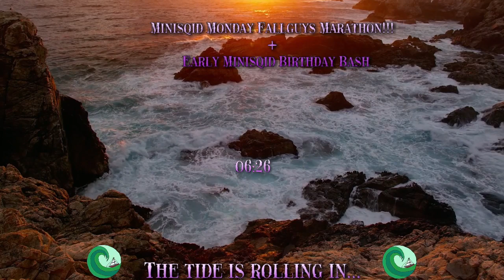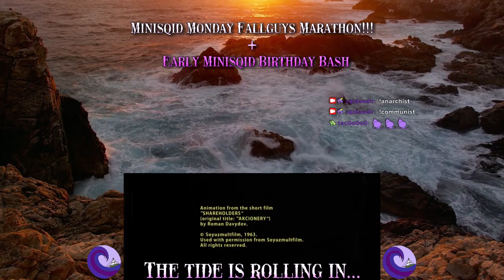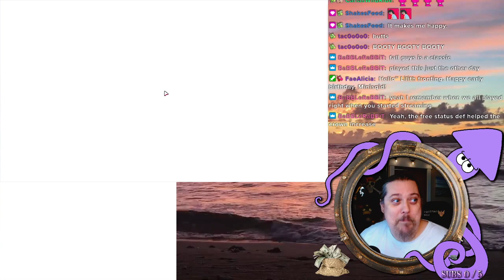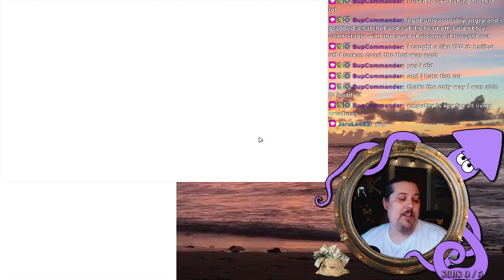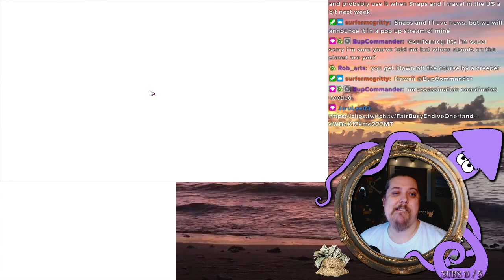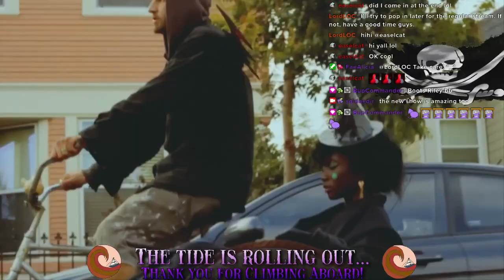Minisqid Monday Fallguys Marathon - Early Minisqid Birthday Bash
M-F 9PM - 12AM Eastern